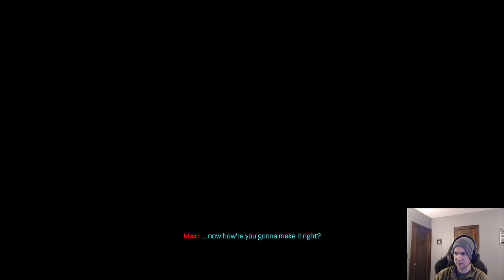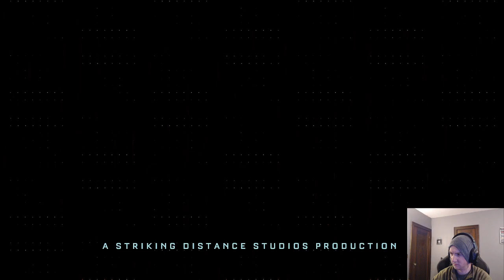Callisto Protocol: Day 5